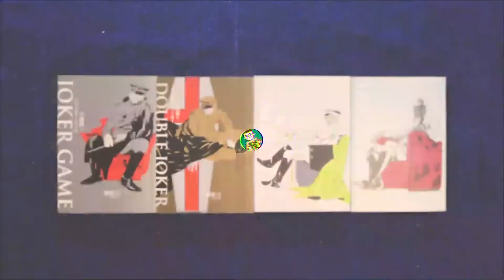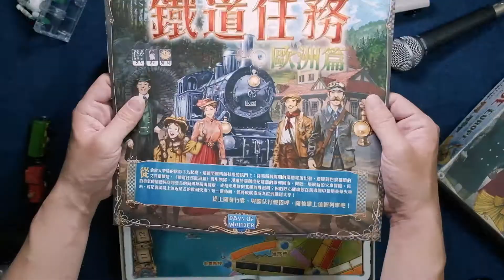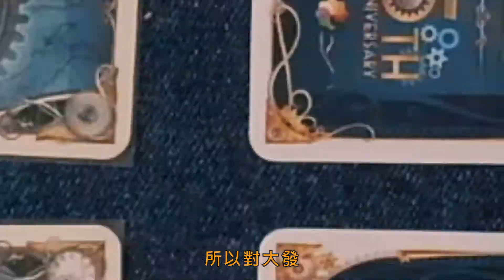【三分鐘玩桌遊–大發藏樂閣】更加提昇的桌遊配件，絕對輕鬆有趣的家庭桌遊霸主，讓我們發出「嗚嗚」聲出發吧！｜鐵道任務歐洲版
你有坐過火車旅行嗎？
隨著輕微的振動，你遠離了熟悉的地方，
到了不同的車站，見識不同的美景，
更不用說，獨具魅力的火車，
讓旅程更增添了趣味！

雖然現在可能無法遠遊，
但是我們可以藉由「鐵道任務」，
一起在陌生的地圖上，
用火車旅行吧！
更不用說這次的是更加精緻的15週年版本！
一起出發吧！

0:00-0:20 片頭簡介
0:20-1:29 遊戲開箱
1:30-3:24 遊戲感想
3:25-3:57 片尾閒聊